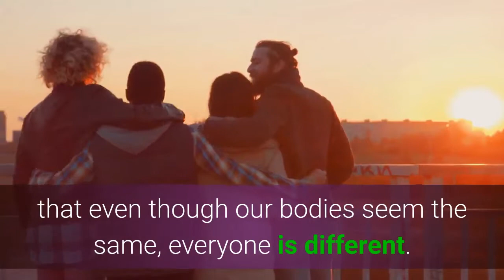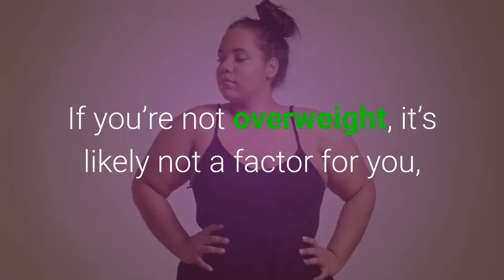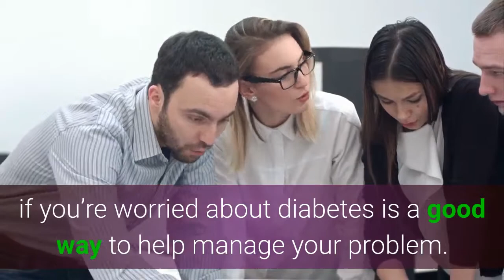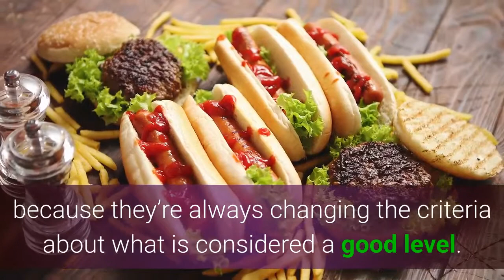"MUST ASK QUESTIONS " to ask for your doctor about Metabolic Syndrome''''''@@@@@@@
lists of helpful questions for your doctor about metabolic syndrome... helpful tips for medical health check up''...